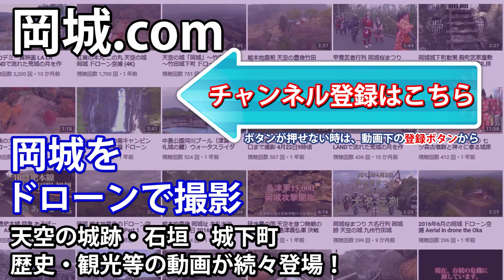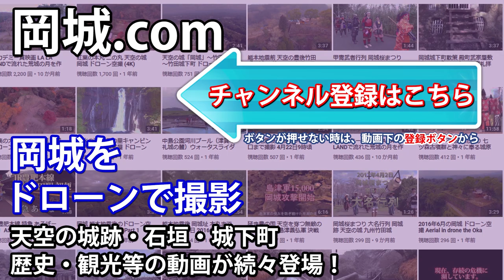竹楽（ちくらく）キリシタン洞窟礼拝堂 Chikuraku Bamboo lentern festival ! 2019年は11月15日(金)～17日(日)に開催！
大分県竹田市には多くのキリシタンにゆかりのある遺物があります。
キリシタン洞窟礼拝堂は象徴的です。

There are many Chistianity remains in Taketa city - Oita Prefecture
In about 1550, Chistianity flourished and even during the period of Chiristian repression, Christians worshiped secretively.

It is said that the peak of autumn leaves in Okashi is from mid-November to late November.
岡城での紅葉のピークは、11月中旬から下旬までと言われています。

The peak of autumn leaves in Okajou castle is said to be in late November.
岡城での紅葉のピークは、11月下旬と言われています。

Okajou castle is a mountain castle built on a high mountain.
岡城は、高い山に築かれた山城です。

Nishi-no-maru is built in a flat-roofing style
西の丸は平城(ひらじろ)的に建てられている

In other words, Okajou castle is a special castle in which mountain castles (Honmaru etc.) and flat-roofing style building methods are united.

つまり、岡城は山城（本丸等）と平城の建て方が一体となった特殊な城です。

美竹灯篭 竹楽（ちくらく）キリシタン洞窟礼拝堂 Chikuraku Bamboo lentern festival ! Christian Cave Chapel
九州大分県竹田市
Chikuraku Bamboo lentern festival in Taketa city in Japan.